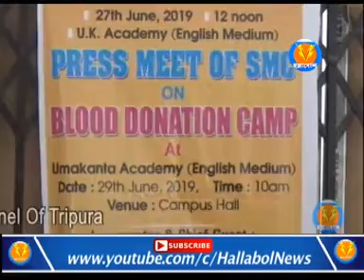স্কুল কর্তৃপক্ষ এবং বিদ্যালয় পরিচালনা কমিটি রক্তদান শিবিরের আয়োজন করেছে